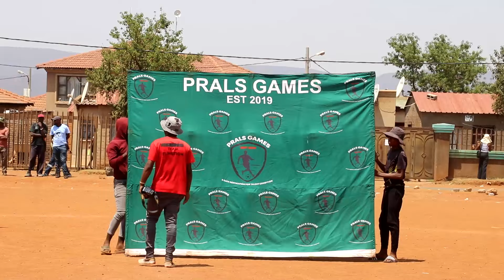VUR VAI FC 🆚 MHLOPHE FC | PRALS HERITAGE GAMES 2024 | KASI DISKI TO THE WORLD | DISKCAST | MZANSI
diskcast kasi diski to the world
kasi diski ti the world
It wasn't an easy day in the office for #fuwe riverpark as they we knocked out of the tournament in the last 32 stage by mudagasifc at the famous d ground
a very interesting and entertaining KASI kasiflava sashowboatingskills shibobo EasterGames2023 DISKI GAMES
south africa football team diski kasiriver park fc kasi flava soccer skills killer mabhodowalker jeco skills river park kasi football at mambas fc kasi flava killer mabhodo skills kasi football skills
kasi flava soccer skills 2022 kasi flava soccer skills 2023walker jeco philly's games 2022 at mambas skills african football skills skhwama skills18 mambas fc skills 18 mambas fc at mambas blackberry skills kasi diski riverpark fc philly's games 2022 skills south african football skills diski skills
kasi skills skwama skills kasi soccer skills african skills football
kasi flava soccer skills tutorial kasi football skills 2022 mambas fc blackberry kasi flava soccer skills 2022/23 prals community games dunusa mzizi skills jeco skhwama karabo mkhabela kasi flava 2023 african soccer skills vino snap hlompho radebe kasi games madunusa skills skhwama sama tariyana diskcast shibobo kasidiski MZANSIFOOTBAL ATMAMBAS riverpark ZONEJoin this channel to get access to perks:Join this channel to get access to perks:Join this channel to get access to perks
   / @diskcast_   this channel to get access to perks:##